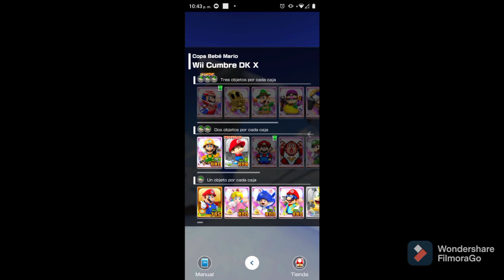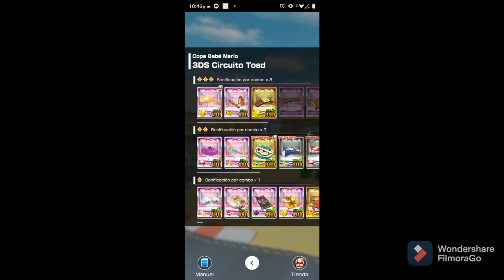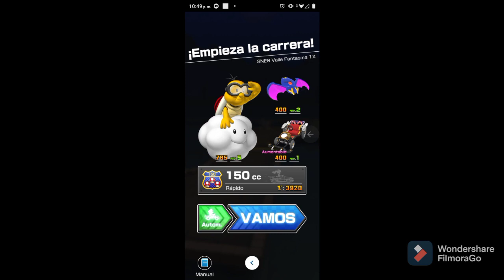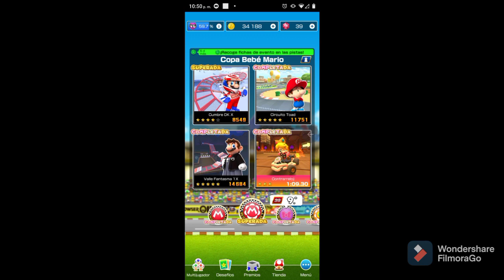copa bebé Mario l temporada de Mario piloto de carreras l Mario kart tour